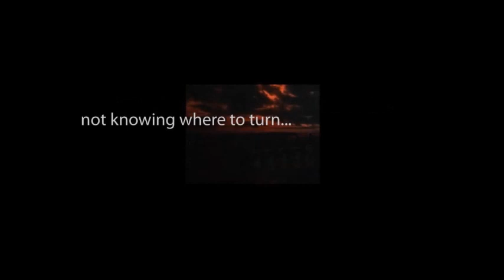THE ZERO HOUR hosted by Rod Serling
"The Villainous Verdict" starring Dick Sargent